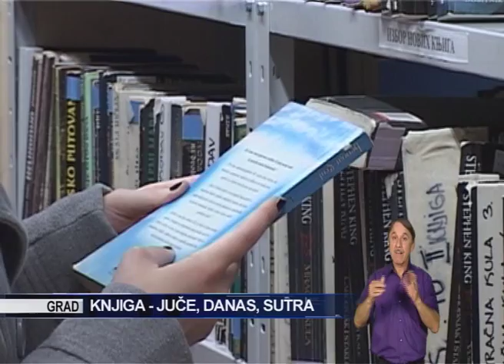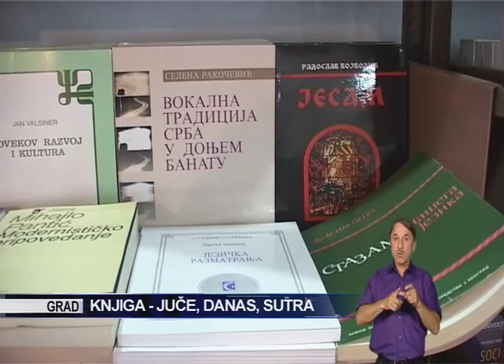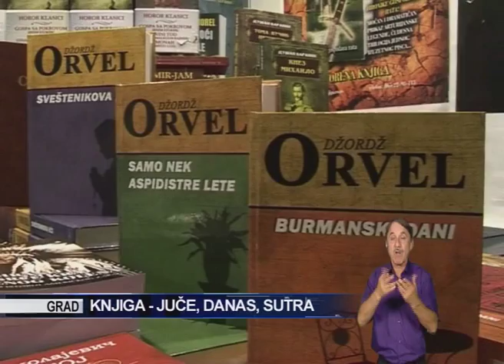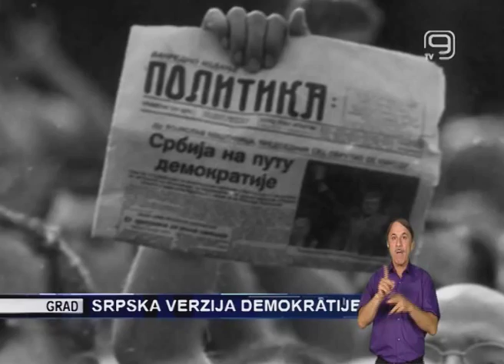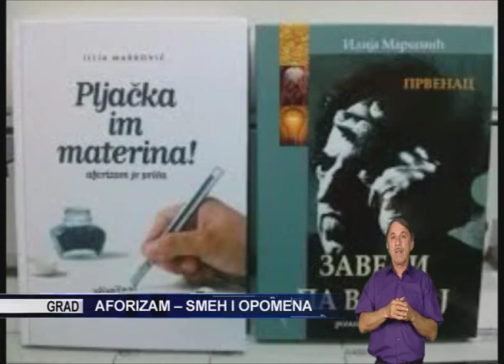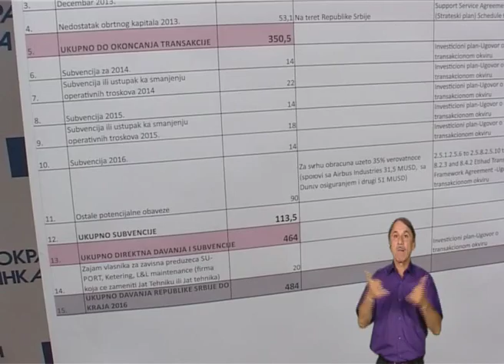TV KANAL 9, NOVI SAD: RETROSPEKTIVA 21.06.2015.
Kratak pregled sadržaja večernjih emisija na televiziji Kanal 9 u protekloj nedelji...od četvrtka, do četvrtka...